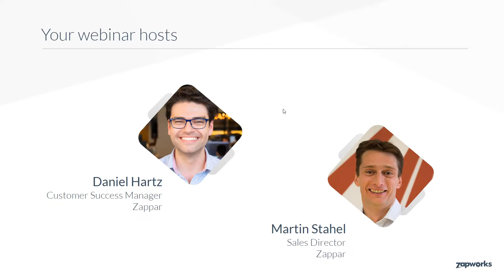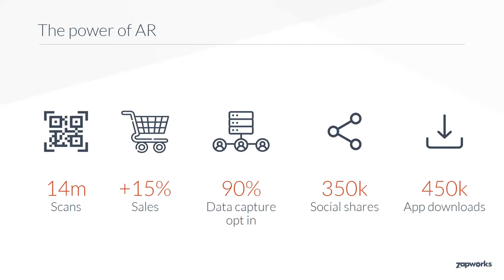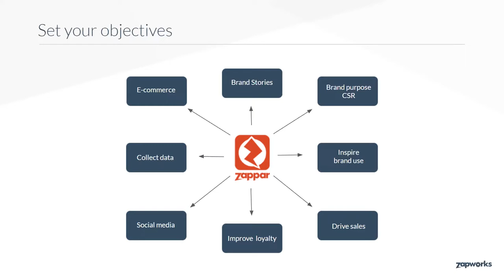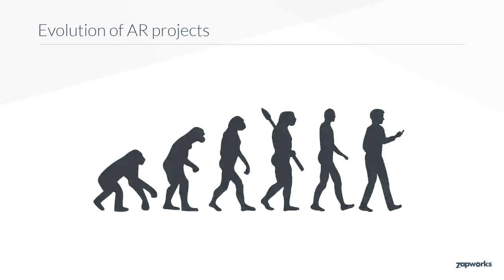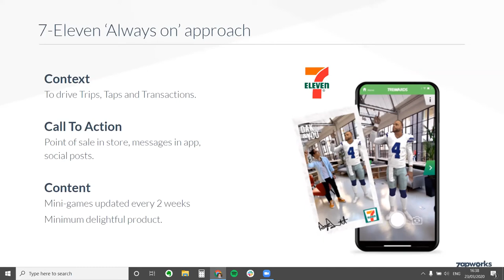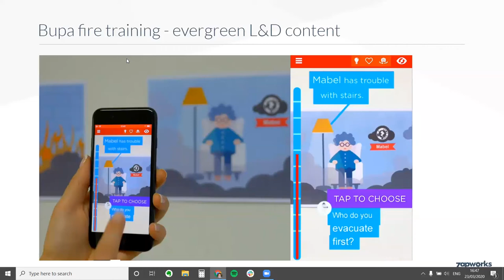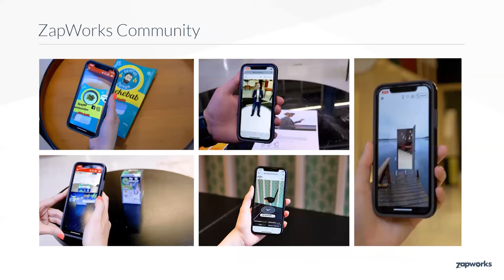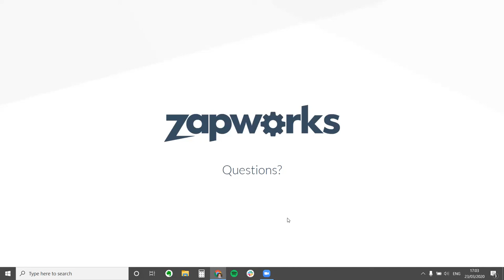ZapWorks Webinar | Creating the perfect internal AR strategy